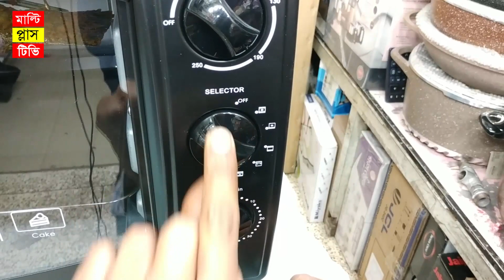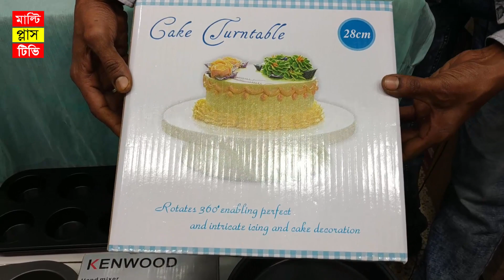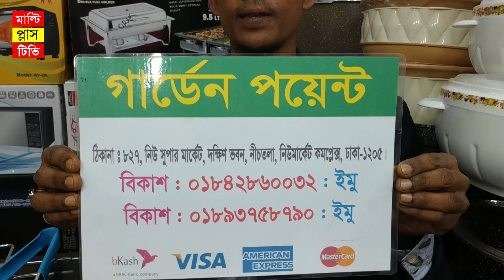ইলেকট্রিক ওভেন ব্যবহার করার সঠিক নিয়ম ও দাম জেনে নিন | How to use Electric Oven | Multi Plus TV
এই ওভেনটি কিনতে চাইলে নিচের ঠিকাণায় যোগাযোগ করুন ।

দোকানের নাম - গার্ডেন পয়েন্ট
ঢাকা নিউ সুপার মার্কেট, ঢাকা

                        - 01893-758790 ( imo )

পরম করুনাময় অসীম দয়ালু মহান রাব্বুল আলামিনের নামে শুরু করছি । মাল্টি প্লাস টিভি ইউটিউব চ্যানেলে আপনাকে স্বাগতম । এই ভিডিওতে আমরা আপনাদেরকে একটি ইলেকট্রিক ওভেন দেখিয়েছি এবং ওভেনটির দাম জানিয়ে দিয়েছি । একটি ইলেকট্রিক ওভেন কিভাবে ব্যবহার করতে হয়, সেই বিষয়েও বিস্তারিত জানিয়ে দেওয়ার চেষ্টা করেছি, আশা করি এই ইলেকট্রিক ওভেনটি আপনাদের অনেক পছন্দ হবে । ধন্যবাদ

I am starting in the name of the Almighty Allah. Welcome to Multi Plus TV YouTube Channel. In this video we have shown you a electric oven and informed you the price of this oven. I have also tried to give details about how to use an electric oven. I hope, you will like this electric oven a lot.

Thank you so much sir for follow and read video description Box.